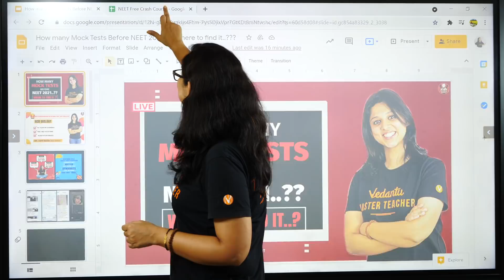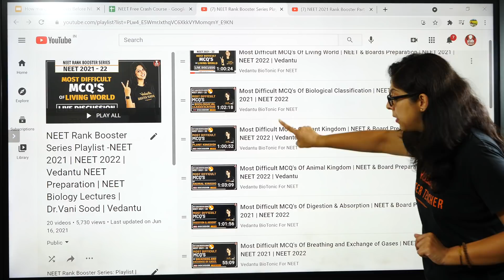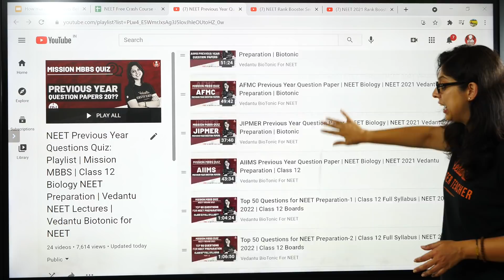How Many Mock Tests Before NEET 2021...?? Where To Find It....?? NEET 2021 Preparations | Biotonic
NEET2024 MedicalEntrance FreeEducation NEETPreparation" Hey Students, Hope you are doing great with your NEET 2021 Preparations. One of the main things that need to be followed while preparing for neet exams is taking mock tests. Mocks basically help you get confidence and help you to improve your question-solving skills. It also trains our mind to sit for 3 hrs and solve the paper within time. Mocks do not tell us what we will be scoring in the exam but it is to help us score in the exam. In this session, Vani Ma'am will help you in how many mock tests we should take before neet 2021..??

✔️ Benefits of taking PCB-Crash Course:
1. Solve unlimited doubts with Doubt experts on our Doubt App from 11 AM to 8 PM
2. 120 Live sessions of 1.5 hours each session
3. 10 full and 10 Part syllabus test to make you exam ready
4. Amazing tricks & tips to crack NEET 2021 Questions in power-packed 90 Min sessions
5. Learn on a 2-way Interactive Platform where the teacher is always with you

✅With less than 40 days left for the NEET Exam, it’s time to check your performance and strengthen it. Therefore, Vedantu Presents All India NEET Mock Test. Appear for the test on 27th June 2021 at 2 PM. This test is specially curated by NEET Experts and it will testify your NEET preparations to the fullest of your potential.
➡️This Mock test will be followed by a detailed Test analysis by the Subject Experts. Join the analysis:
Physics - 30th June, 5.30 pm - 7.30 pm
Chemistry - 1st July, 5.30 pm - 7.30 pm
Biology - 2nd July,  3 pm - 5 pm

💡Get all your new marking scheme-related queries resolved by your favorite Master Teacher Amrit Raj Sir. In this session, he will be telling you about the CBSE Marking scheme and how you should go about it in the future. In this session, he will also be covering how you should study in the upcoming academic year keeping the pandemic and new marking scheme in mind. Join us for the webinar on 26th June at 8:00 PM and put all your worries to rest.